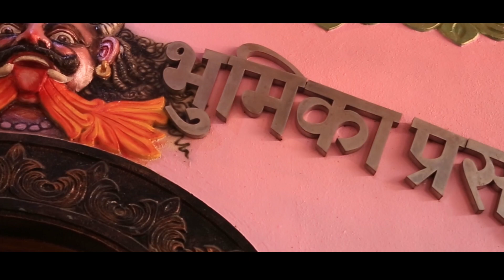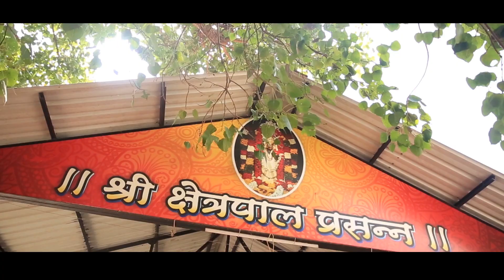Shri Xetrapal Bhumika Devasthan, Oxel, Siolim